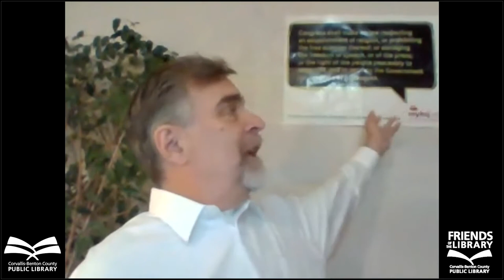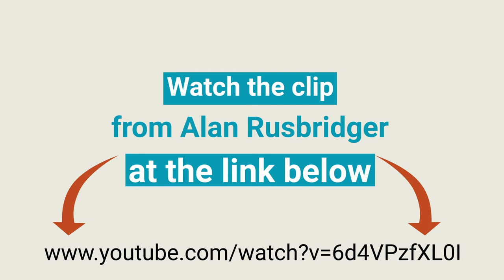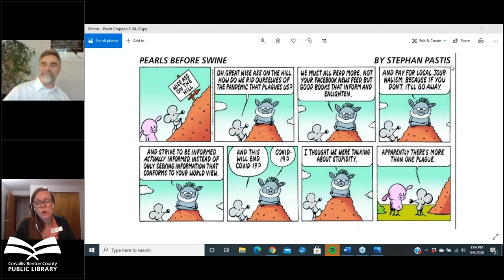Random Review: Breaking News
Recorded live September 9, 2020. September's Random Review features Mike McInally, former editor of the Corvallis Gazette-Times & Albany Democrat-Herald, reviewing Breaking News by Alan Rusbridger.

About the Random Review Series:
Sponsored by the Friends of the Corvallis-Benton County Public Library, Random Review is a deep exploration of a selected book by a reviewer with expertise on the topic or theme of that book. Sometimes reviewers cover a classic, series, genre, or author, but usually they cover a specific title. Whether you have read the selection or not, you will love Random Review!

For more information about Random Review, and to watch future events in the series live